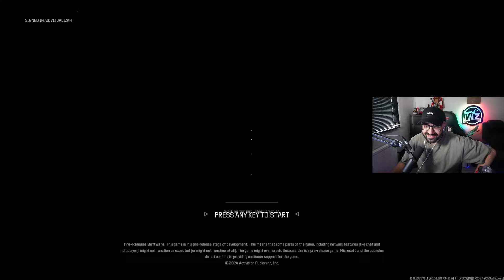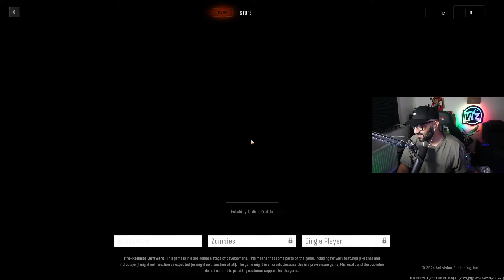Black Ops 6 Beta With Sidemen & Angry Ginge